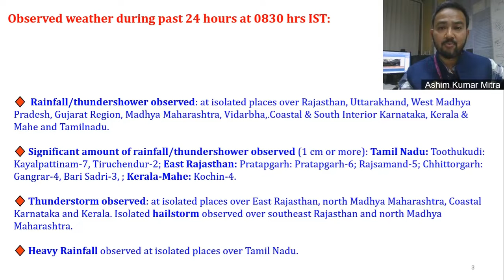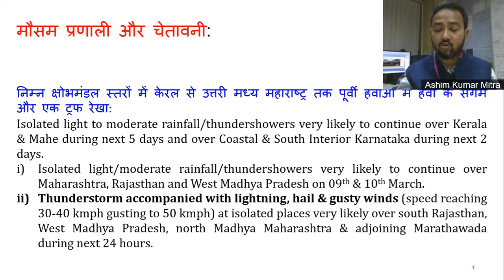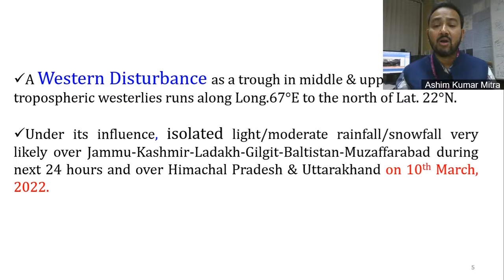Daily Weather Video (Hindi) Dated 09.03.2022